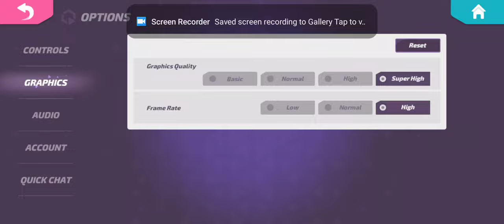T3 ARENA - Gameplay (Overwatch on mobile )